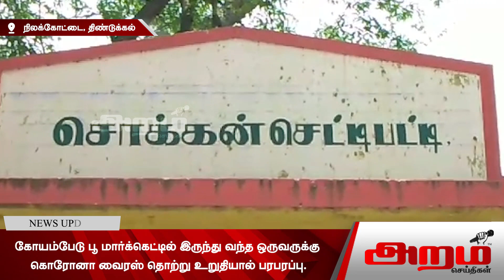கோயம்பேடு பூ மார்க்கெட்டில் இருந்து வந்த ஒருவருக்கு கொரோனா வைரஸ் தொற்று உறுதியால் பரபரப்பு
நிலக்கோட்டை அருகே மாலையகவுண்டன்பட்டி ஊராட்சிக்கு உட்பட்ட வகையில் சொக்கன் செட்டியபட்டி கிராமத்திற்கு சென்னை கோயம்பேடு பூ மார்க்கெட்டில் இருந்து வந்த இரண்டு நபர்களில் ஒருவர் கொரோனா வைரஸ் தொற்று உறுதி பரபரப்பு.